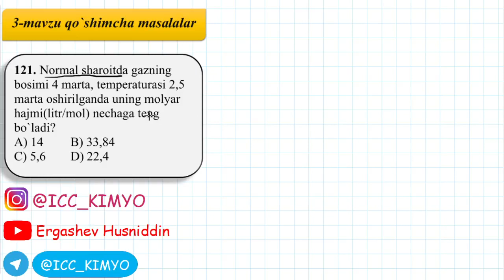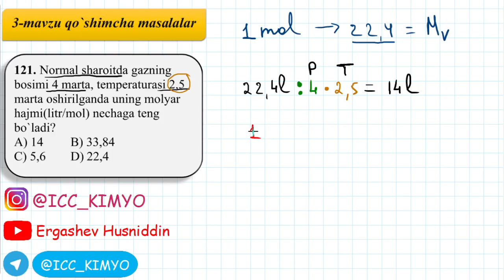3-Mavzu. Qo`shimcha .121-savol yechimi. Kimyo.